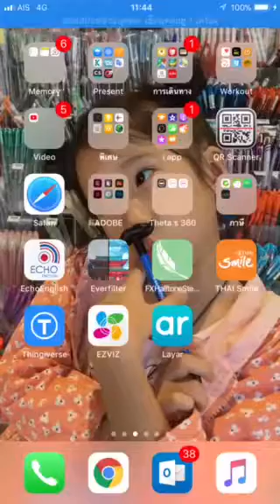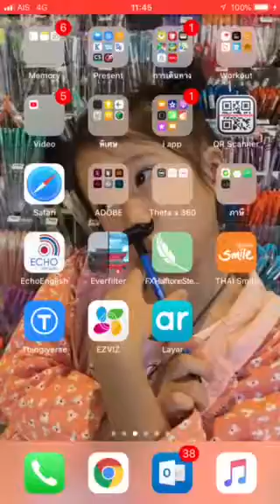2 Kings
Test AR 2 Kings